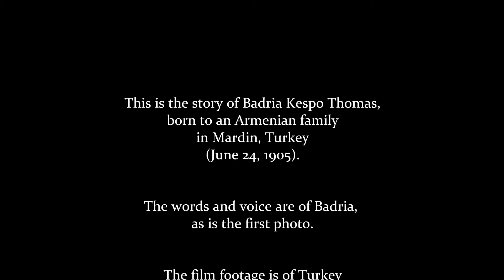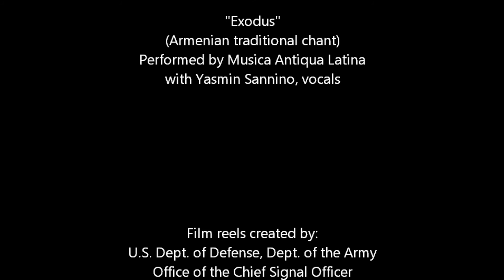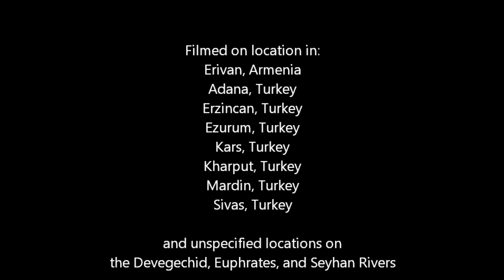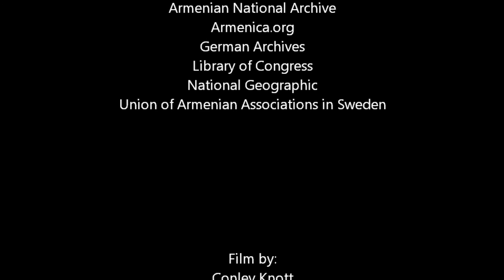Armenian Exodus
Badria Kespo Thomas was barely 10 years old in 1915, when Turkish soldiers ordered her family out of their home in Mardin, Turkey. At gunpoint, the Kespo family and countless Armenians like them were marched into the Syrian desert, where millions of Armenians died by starvation, exposure, and murder. This is Badria's story as witness to the first genocide of the 20th century (the Meds Yeghern). It is told in her own words, as seen through the eyes of a child, and remembered across the reaches of time.

The audio recording of Badria comes from family records, illustrated with archival film reels of Eastern Turkey and Armenia circa 1919, and photos from the Armenian genocide.